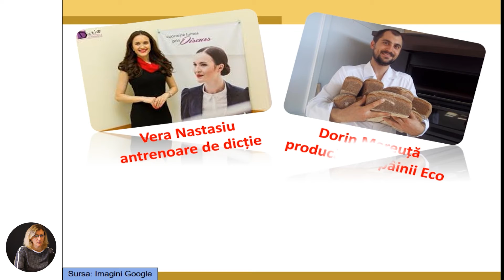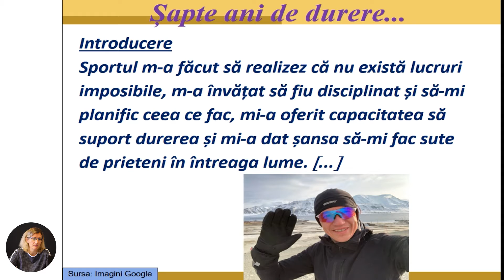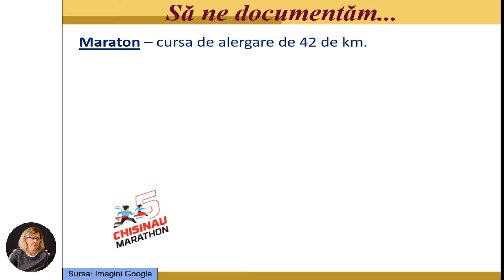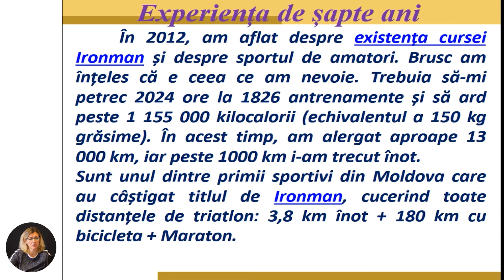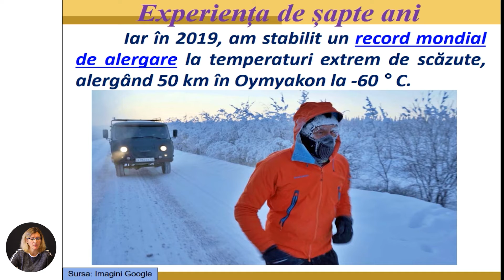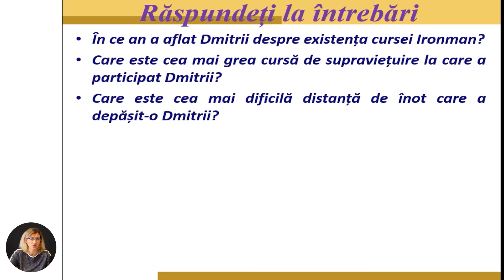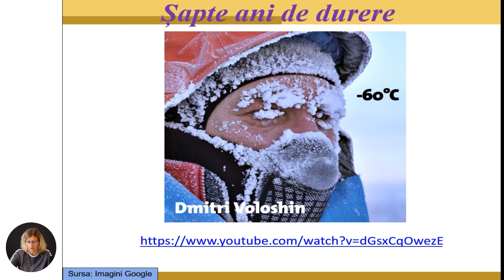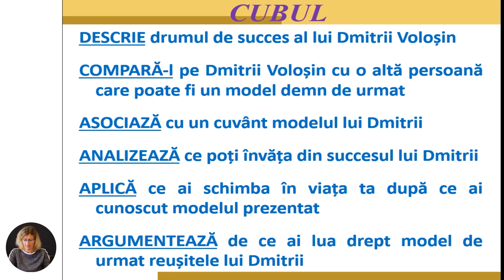Limba și literatura română, Clasa a X-a, Oamenii de lângă noi. Modele demne de urmat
Tema: Oamenii de lângă noi. Modele demne de urmat
Profesor: Sava Mariana
Autor: Sava Mariana